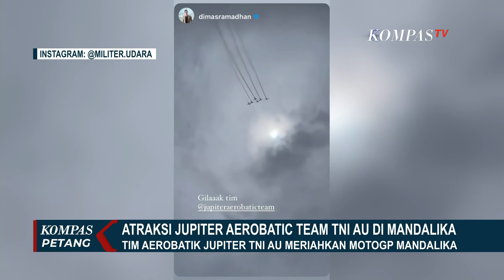Sambut MotoGP, Tim Aerobatik Jupiter TNI AU Siap Beratraksi di Cakrawala Mandalika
KOMPAS.TV - Jupiter Aerobatic Team, TNI Angkatan Udara siap beratraksi melintasi cakrawala Mandalika dalam ajang Pertamina Grand Prix of Indonesia di Lombok Tengah, Nusa Tenggara Barat, Minggu (20/03) besok.

Baca Juga Penyebrangan Pelabuhan Padang Bai Bali Dipadati Penonton MotoGP di

Para penerbang Jupiter Aerobatic Team akan beratraksi dari dalam enam pesawat KT 1b Wong Bee dan menampilkan 15 manuver formasi selama 15 menit di atas lintasan Sirkuit Mandalika.

Latihan terakhir ini sekaligus memastikan tim aerobatik TNI AU ini siap menyambut bangga terselenggara kembalinya ajang balap motor kelas dunia setelah 25 tahun lamanya tak digelar di Indonesia.

Seribu lebih tenda camping ground disiapkan untuk penonton yang tidak mendapatkan hotel untuk menginap yang sudah habis dipesan.

Seribu lebih tenda camping ground dari berbagai kelas ini disiapkan untuk penonton yang tidak mendapatkan hotel atau tempat penginapan saat menyaksikan motogp pada Minggu besok.